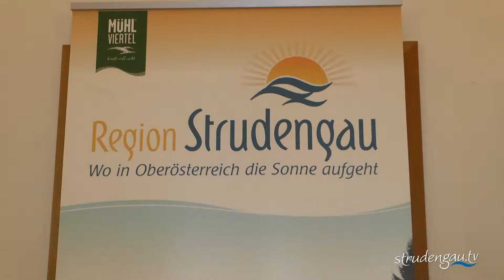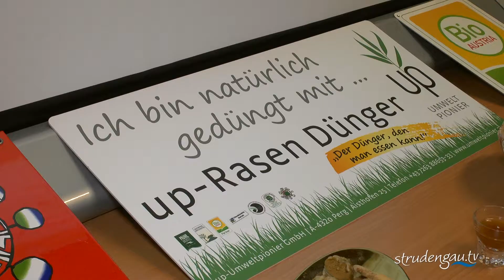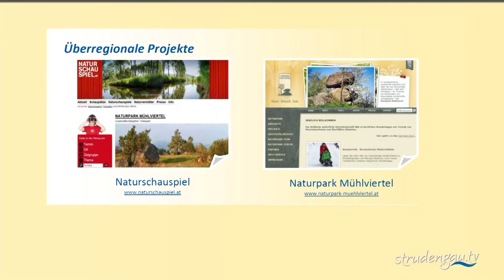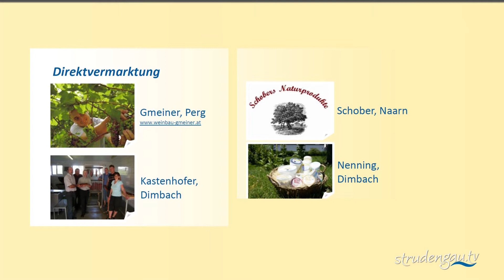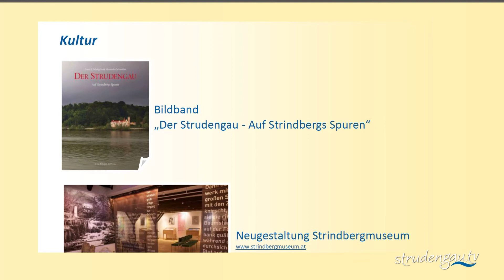LEADER || Region Strudengau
Pressekonferenz mit LR. Max Hiegelsberger